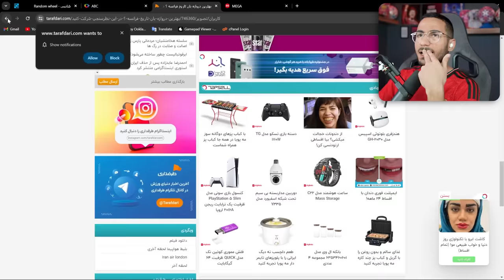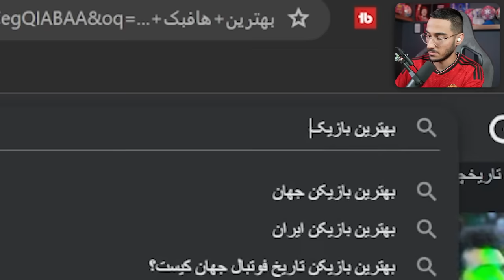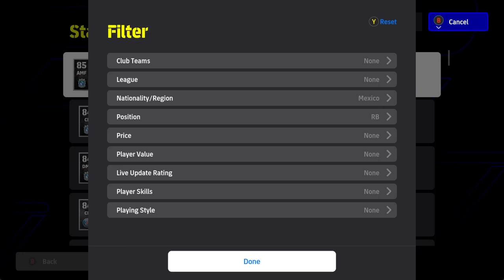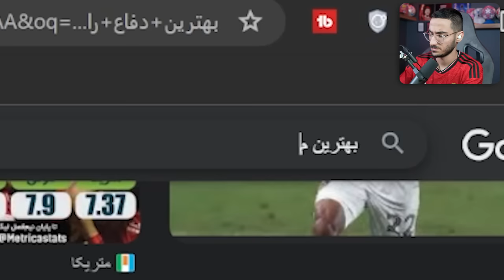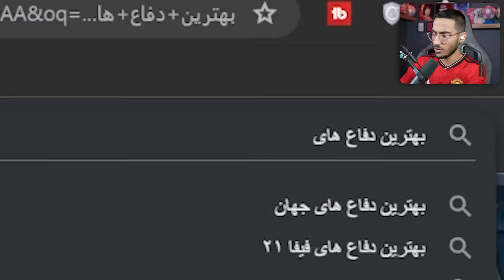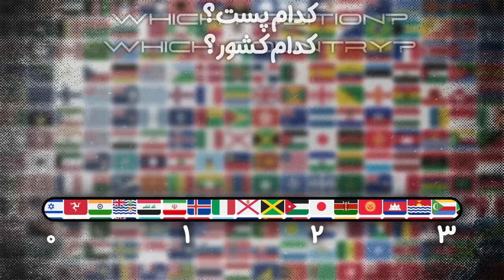هر کشور = 1 بازیکن خفن🤯چه بازیکنی بر میداری؟🇦🇷🇵🇹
چالش ای فوتبال مهدی پی اس ای فوتبال ئی فوتبال مهدی پس چالش فوتبال ئی فوتبال مهدی پیس efootball mahdi  pes چالش حدس کشور